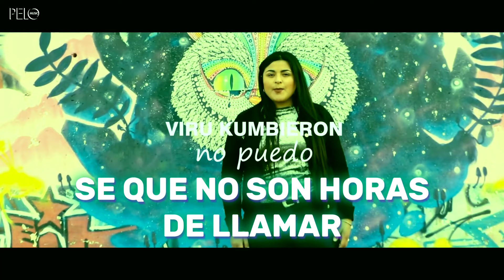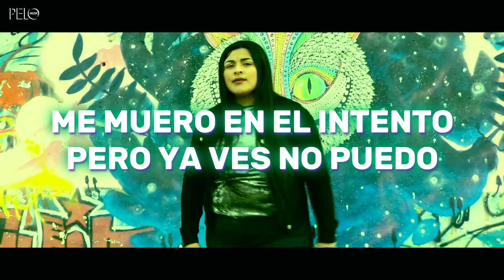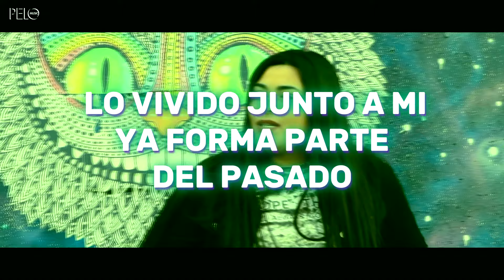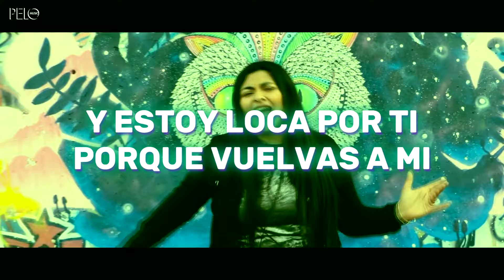Viru Kumbieron - No Puedo (Letra + Video)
Viru Kumbieron - No Puedo - Letra:
Se que no son horas de llamar
Pero moría por sentir tu voz un instante.
Y esto es Viru Kumbieron...
Se que ya lo nuestro terminó,
Perdón si llego a molestar
Pero no puedo acostumbrarme
a despertar tan sola... a dormir sin mirarte.
Se que ya no soy parte de ti
y aunque me duela
tengo que empezar a olvidarte.
Se que es hora de pensar en mi,
que el tiempo todo curará
y que otro amor vendrá a buscarme.
Me muero en el intento pero ya ves no puedo,
mi amor, dejar de amarte.
Y estoy loca por ti, porque vuelvas a mi,
quiero solo contigo esta vida seguir.
Tantas veces juré tu recuerdo borrar
y alejarme de ti para no regresar, no puedo.
Se que andas diciendo por ahí
que lo vivido junto a mi
ya forma parte del pasado.
Se también que solo ya no estás,
compartes tu inseguridad,
tus alegrías y tu cuarto.
Y en cada luna llena que tu alma siente pena
se bien que me has nombrado.